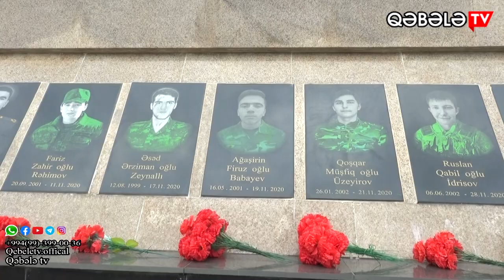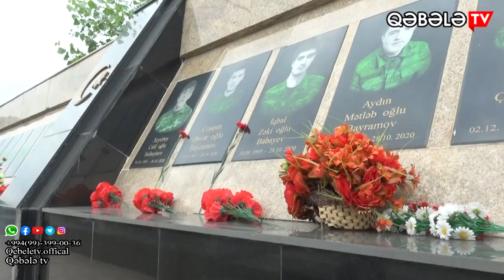ŞƏHİD AİLƏSİNDƏN RÜŞVƏT ALAN JURNALİSTLƏR